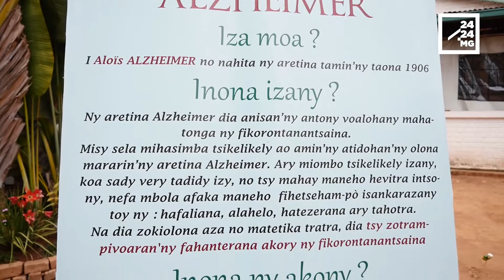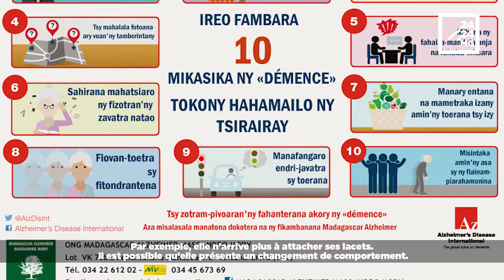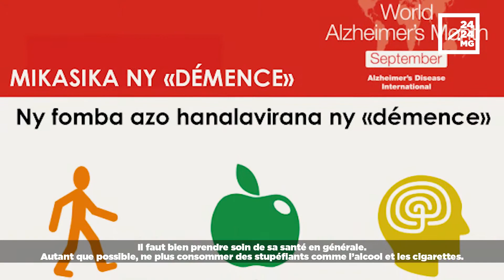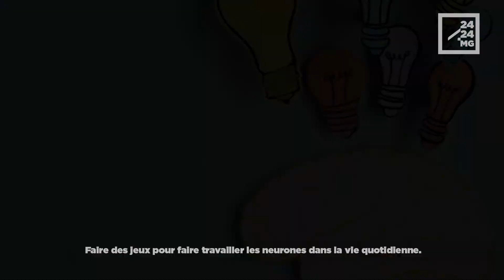SANTE MENTALE – Bien muscler le cerveau pour éviter la démence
La démence étant une maladie qui se présente sous forme de la perte de capacités intellectuelles comme la mémoire ou le raisonnement. La démence la plus connue est la maladie d’Alzheimer. Mais à Madagascar, il existe deux formes de démence courante : la maladie d'Alzheimer et la démence vasculaire. D’où viennent ces maladies ? Quels en sont les symptômes ? Comment les éviter ? Les explications du Dr Lovatiana Andriamboavonjy.